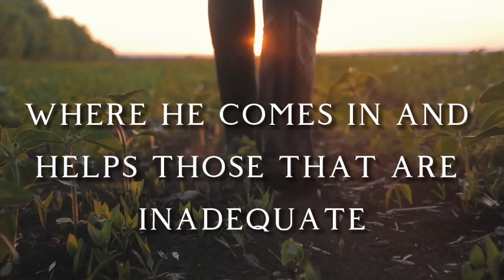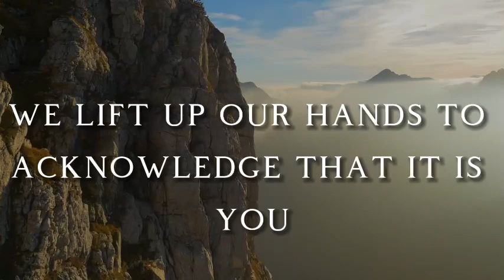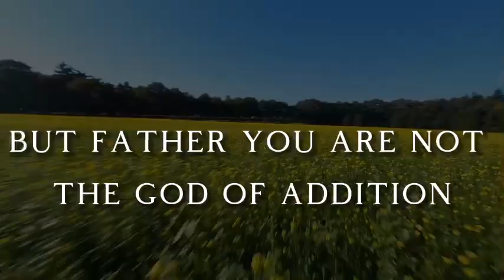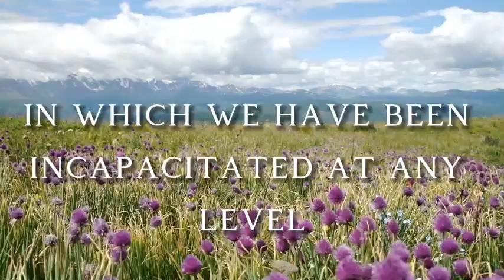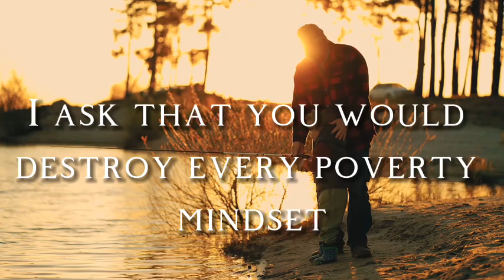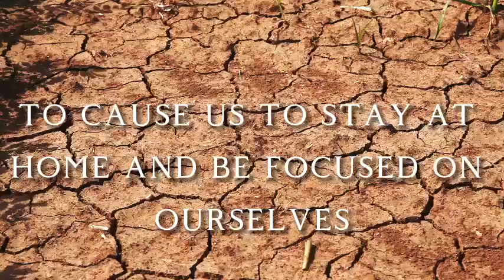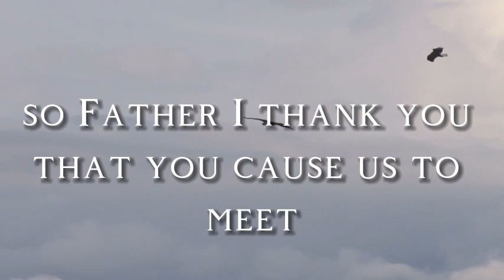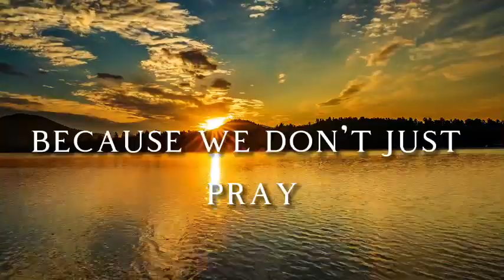GOD'S MERCY IS YOUR ADVANTAGE! // PRAYER FOR CHANGE IN OUR HOMES, HEALTH and FINANCES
Hebrews 4:16  says, " Let us therefore come boldly to the throne of grace, that we may obtain mercy and find grace to help in the time of need."

The compassion of God moves Him to be merciful. Mercy is not only an expression of forgiveness, and a withholding judgement. It is also expressed as God alleviating what's causing us pain, where He provides us with relief from suffering.
( Lessons from Apostle Joshua Selman)

Our limitations,  inadequacies, hinder us from change! We need God's help. He is the game-changer for change in your life, in your family, in your marriage, in your  health, in your finances!

You're invited to join the Pray to Win! Online Community where we support one another as we grow in GOD through the power of prayer!
Get Daily Prayer Points, Support for your prayer requests and in the safe space of a Holy Spirit led community. Don't wait. Join now!

If you are struggling in your prayer life, this book is a must read: "Pray to Win! 10 Keys to Winning in Life by Being Powerful in Prayer" by Angela Shelly. or Purchase on Amazon